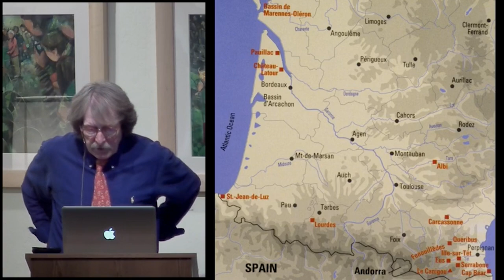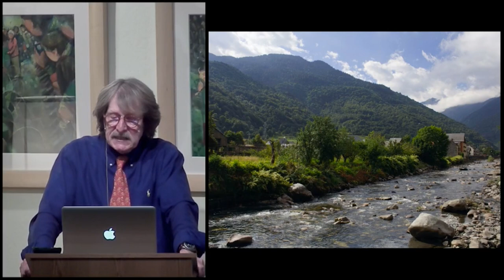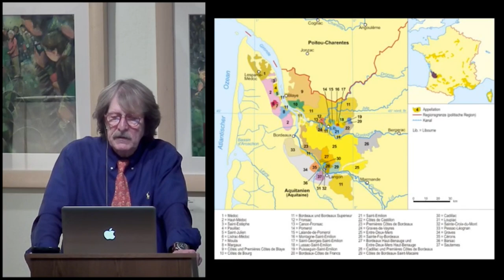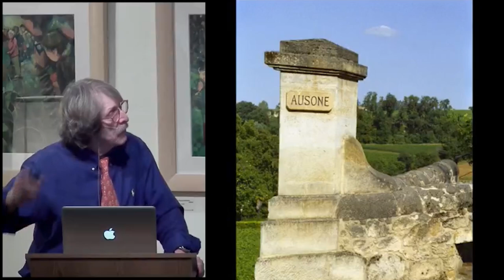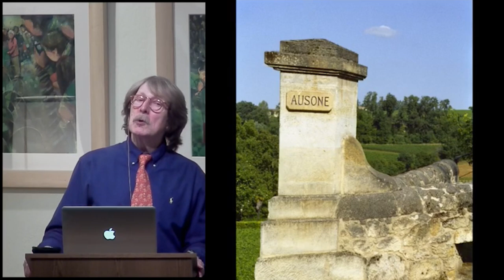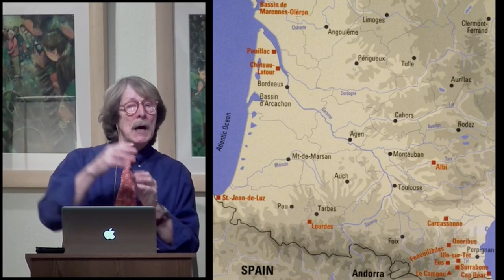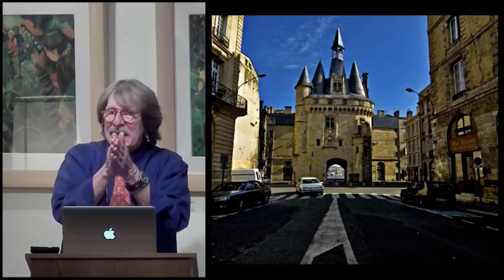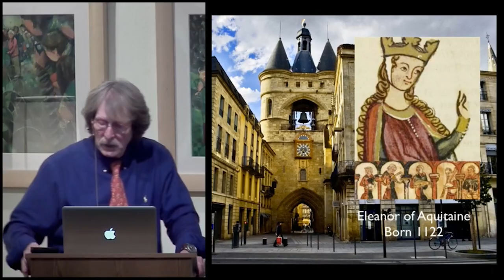MOTWM Eleanor of Aquitaine Ep.73 The Year 1000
A quick history of the years 800-1000 AD with Dr. William Fredlund.